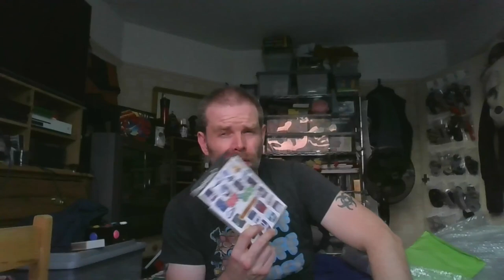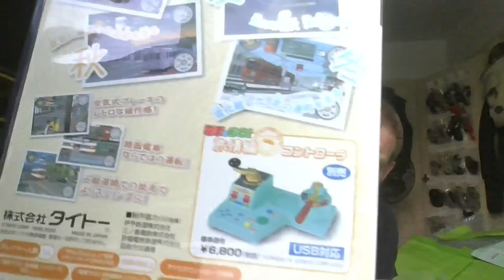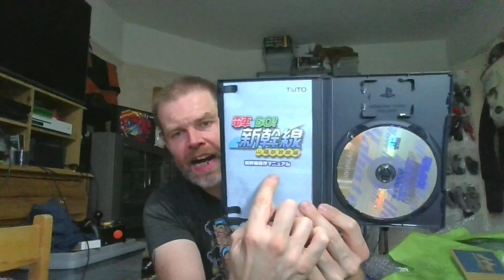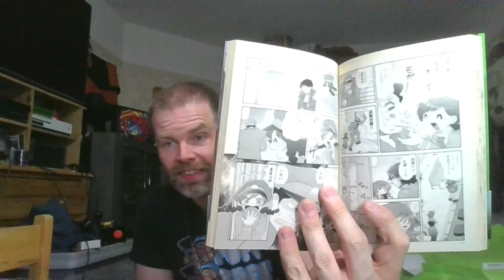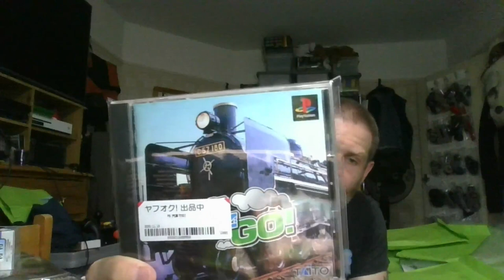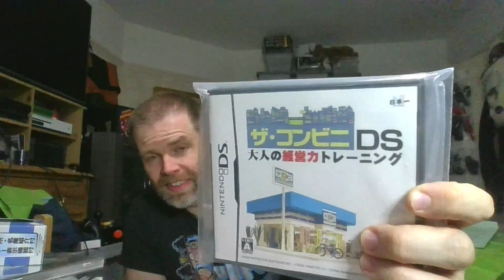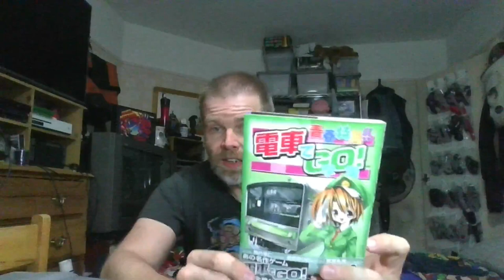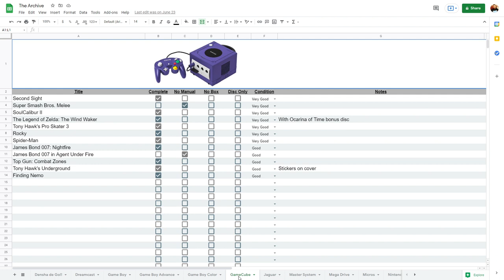Two-fisted oily Japanese Box Exploration Iceberg Reactions Explained!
A big box of stuff arrived from Japan.
Join a sickly child as we unbox all the stuffs.